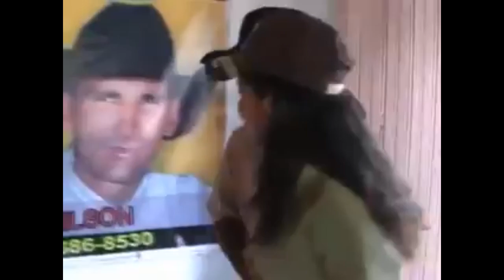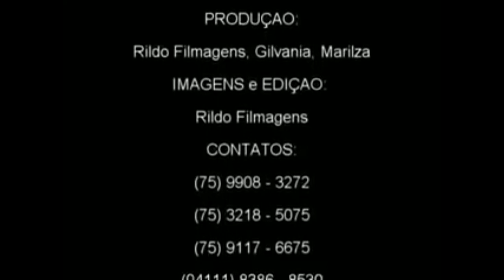DVD PRA COMER AGUA EDILSON E EDIMILSON OA VAQUEIROS DA PAIXÃO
AS MELHORES MUSICAS
OS MELHORES SUCESSOS
TOQUEDEZ 2021
UNHA PINTADA 2021
VAQUEJADA 2021
OS MELHORES SUCESSOS
ARROCHA 2021
FORRÓ NOVO 2021
MINHA ARROCHADEIRA 2021
XANDY AVIOES 2021

AS MELHORES MUSICAS
AS MELHORE DE 2021
S Melhores Músicas De Wesley Safadão
Músicas 2020
Sertanejo 2020
Top Sertanejo
Sertanejo Top
Sofrência 2020
As Melhores Músicas Serta